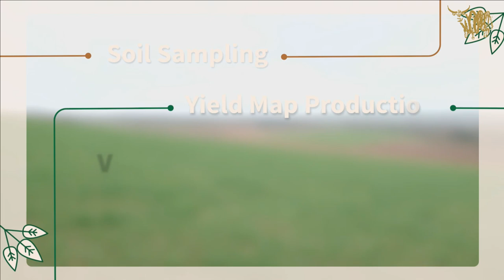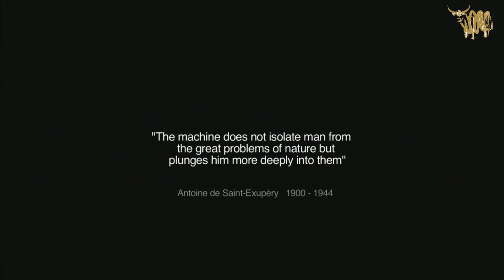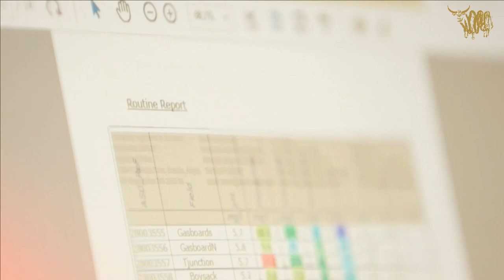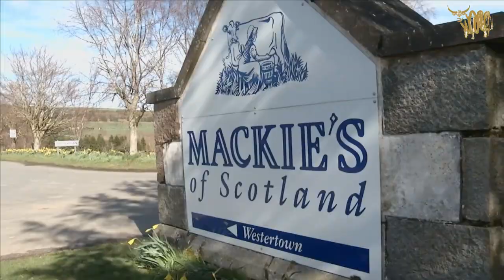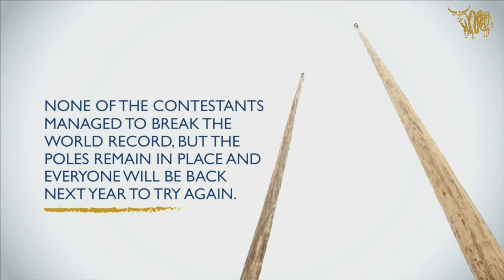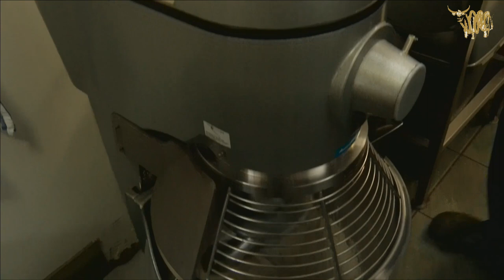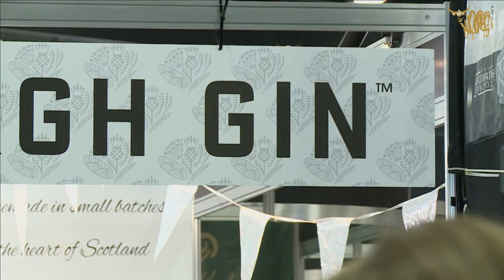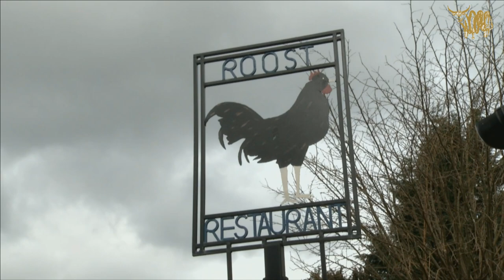Royal Highland Show 2016 - Day 2